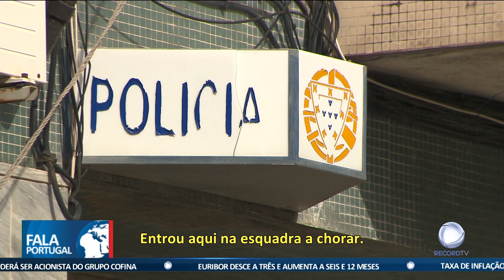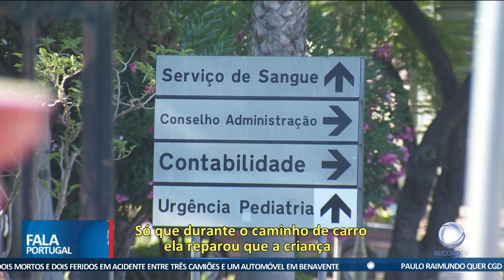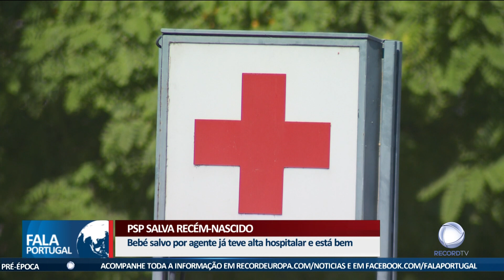PSP salva recém-nascido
Um bebé de apenas 15 dias foi salvo por um agente da PSP, que ajudou uma mulher em desespero na esquadra de Lagos. A Record TV falou com o polícia que socorreu este recém-nascido e o salvou de um engasgamento.